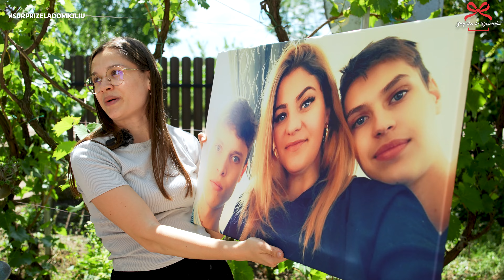✅Surprize La Domiciliu®️- la mulți ani frățioare!! ❤️❤️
SURPRIZE LA DOMICILIU®️ Marca Înregistrată OSIM❗️❗️
✨Momente de fericire, alaturi de persoanele dragi sufletului. Spune-le 100 de lucruri printr-un sigur gest!  🎁

📝Pentru comenzi.

Vrem sa ne prezentam putin  (pentru cei care sunteți curioși). Suntem Valeriu & Olga Mișcari și acest clip este realizat cu ajutorul echipei noastre (prezentator, cameramani, editor video). Ne dăm cu toții silința să creăm cel mai bun conținut pentru voi și să fim de fiecare dată originali în idei și execuție. Cine vine cu o idee copiată este exclus din echipă. Glumesc. Doar îl batem până se jură că nu mai fură.